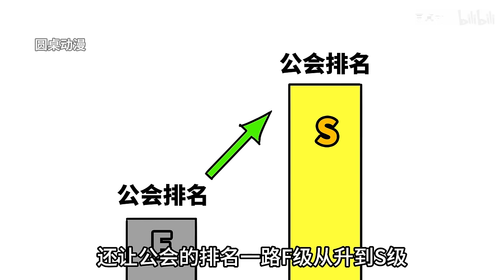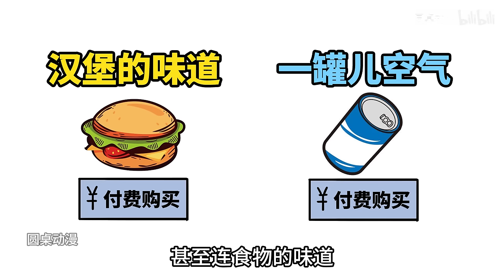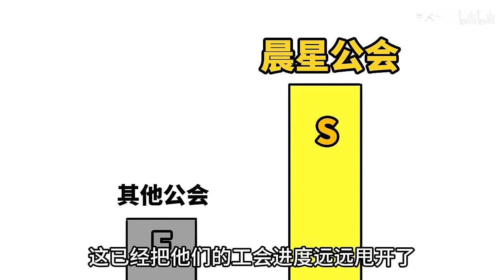不当大小姐的仆人后，我被超强BOSS捡到了